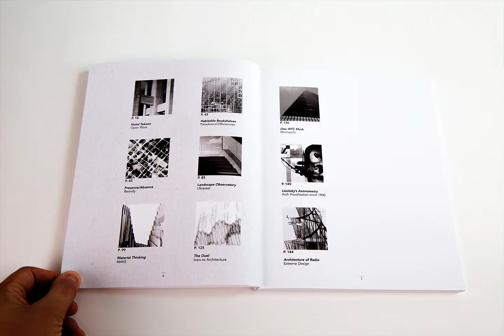Ines Yapanqui award winning graduation portfolio